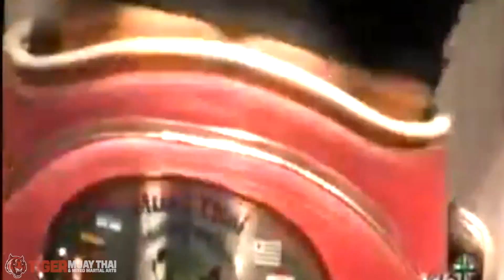World Muay Thai, K-1 Champion Antonina Shevchenko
Tiger Muaythai team
Phuket, Thailand 2015